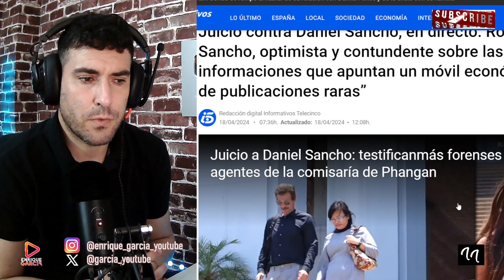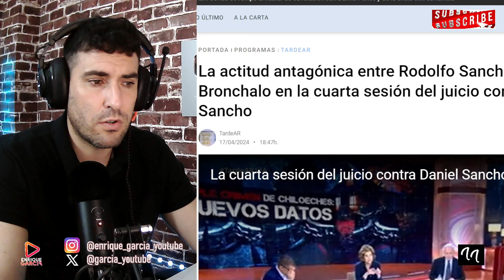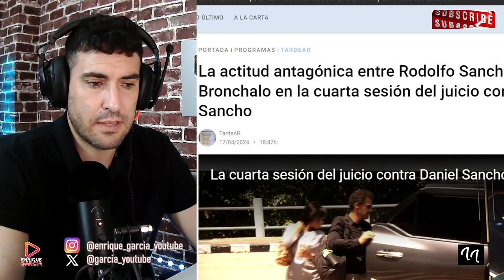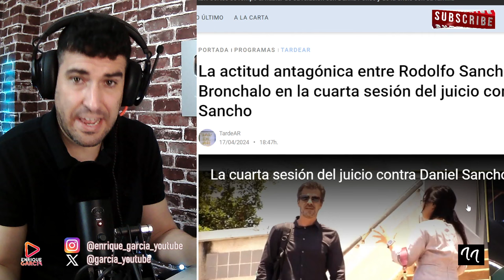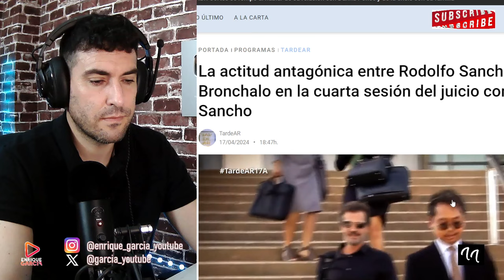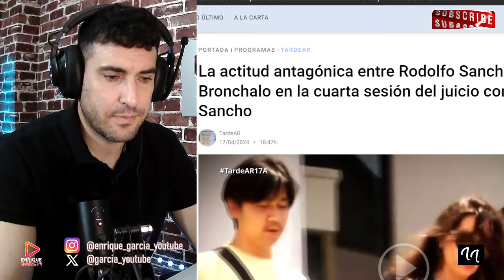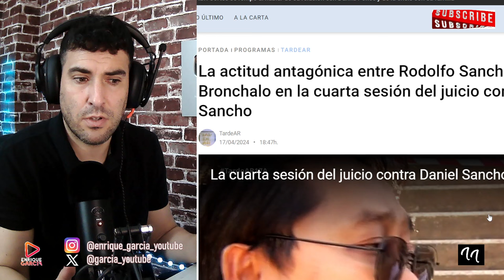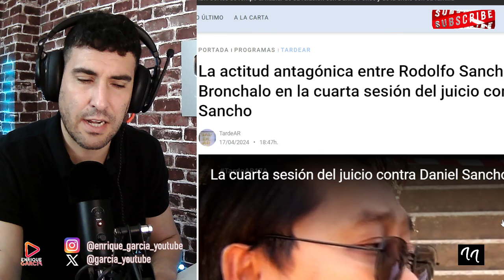NOVEDAD FAVORABLE A DANIEL SANCHO, POR EL CUCHILLO QUE UTILIZÓ CONTRA EDWIN ARRIETA. ÚLTIMA HORA